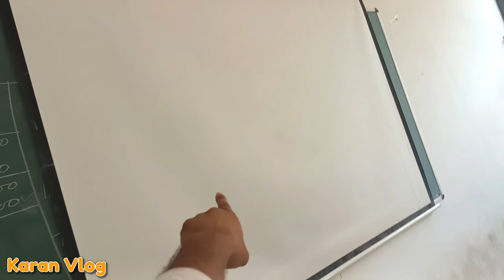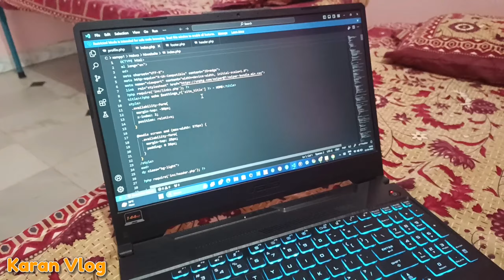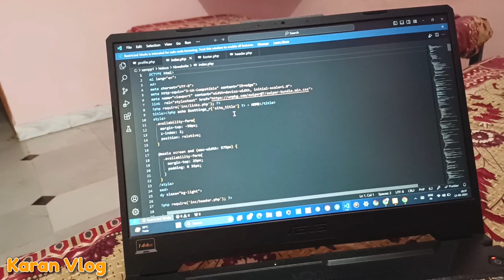કૉલેજ માં રમછટ બોલાવી દીધી હો😁। જોવ અસ્ફાક ખાન એ સુ કીધું🤔। કોલેજ ના અમુક મેમ્બર્સ 😷| દેવલ ની હરકત🥴